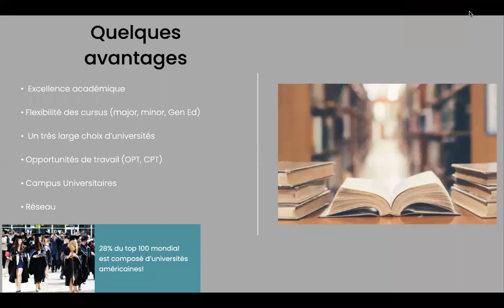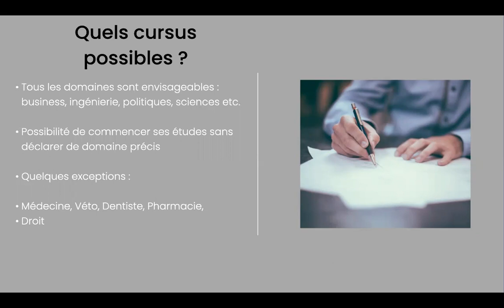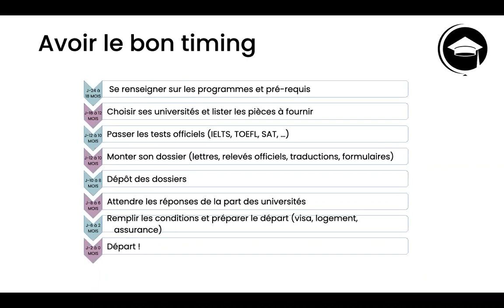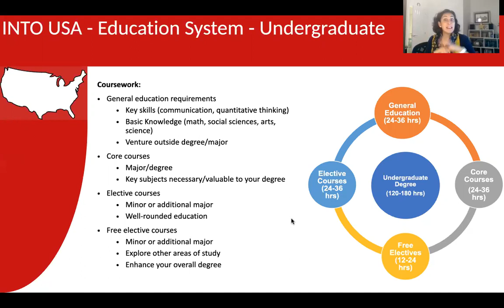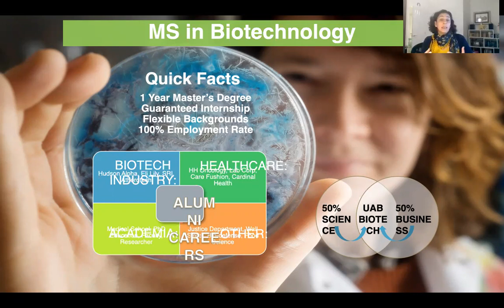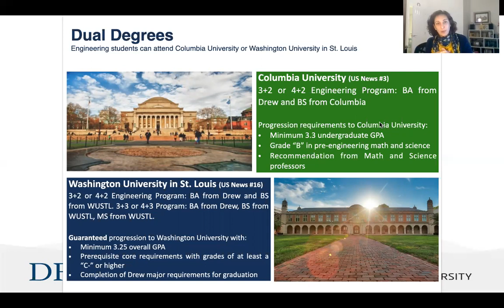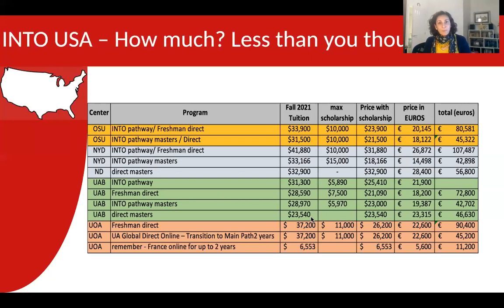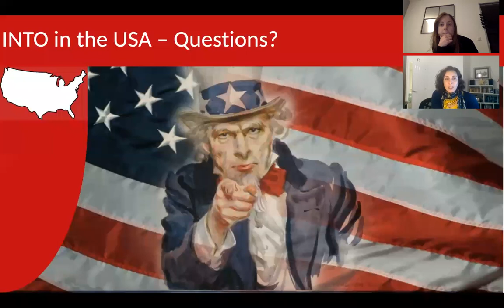Les études aux USA avec Study Experience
La destination USA fait rêver mais beaucoup d'étudiants abandonnent le projet à cause de certaines idées reçues : le coût exorbitant des études, le nombre trop important d'établissements, la sélectivité trop importante... Lors de ce webinar, nous remettrons les pendules à l'heure et vous allez découvrir que les études aux Etats-Unis sont souvent beaucoup plus accessibles qu'il n'y parait !